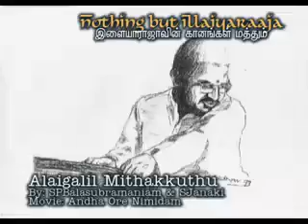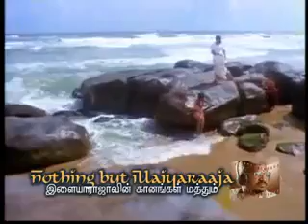kamalhasan hot song. _ Anntha oru Nimidam_ Alaigalil mithakuthu